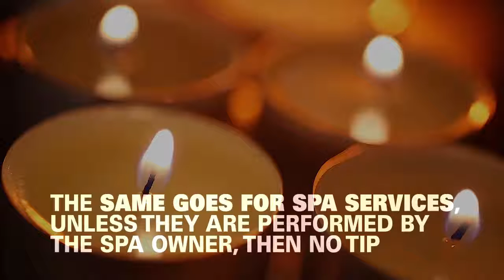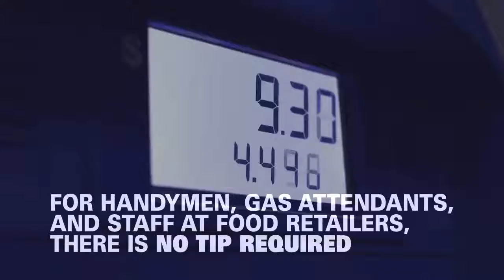All you need to know about tipping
TIPS FOR TIPPING: How much should you tip...if you don't want to be a jerk? Here's the skinny.